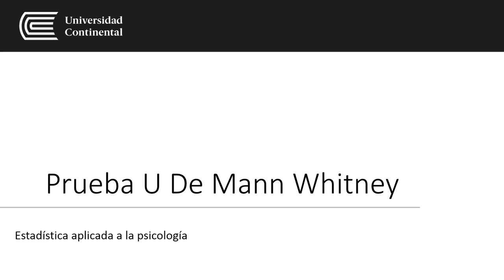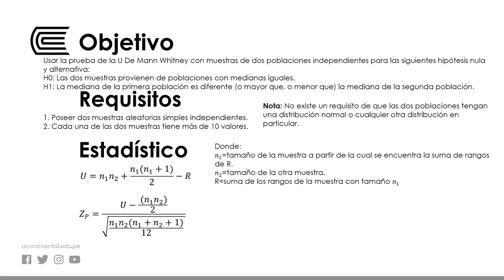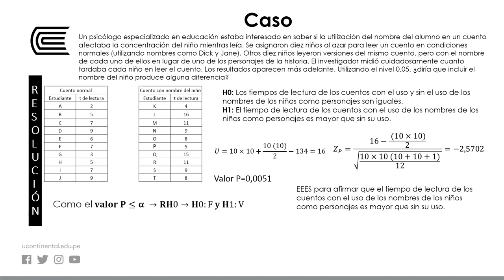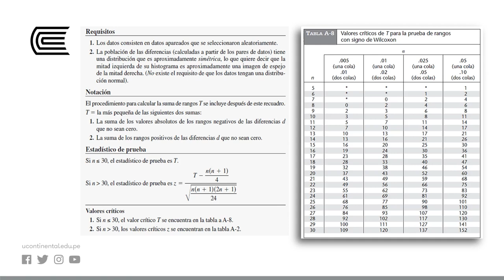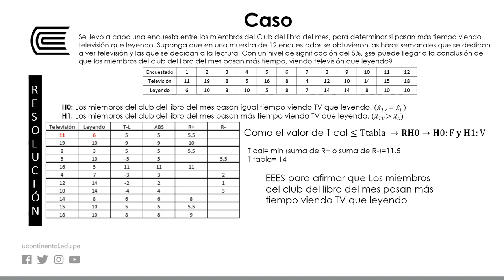Prueba U De Mann Whitney